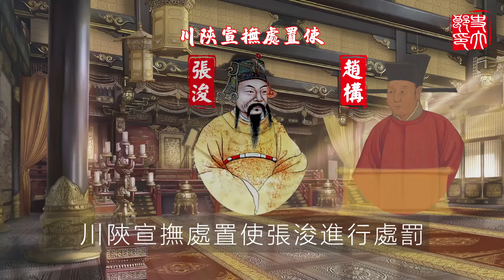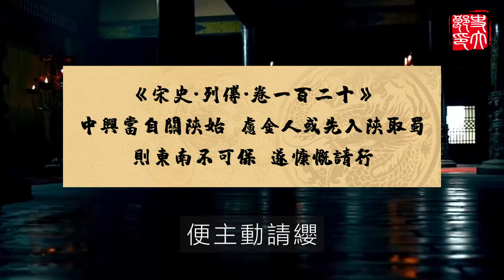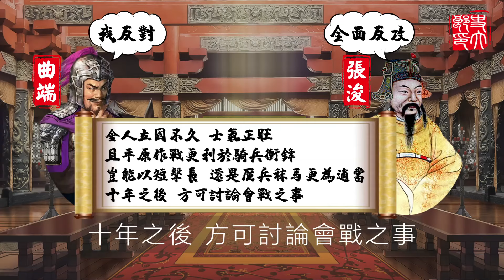建炎南渡後，南宋首次對金國發起大規模反攻，號稱40萬大軍，為何打不過6萬金軍？